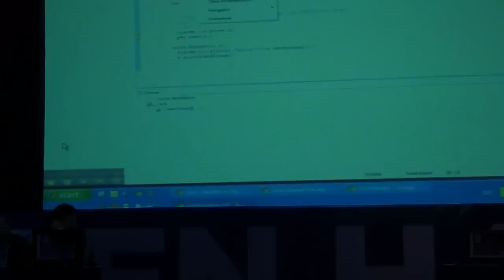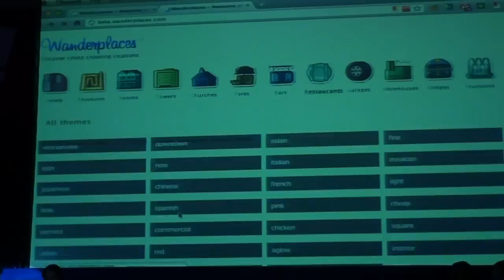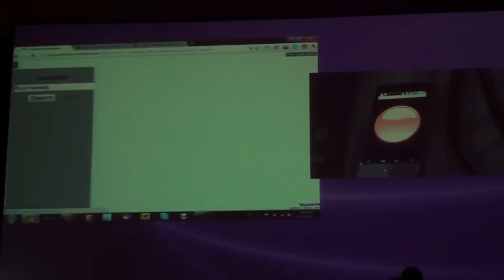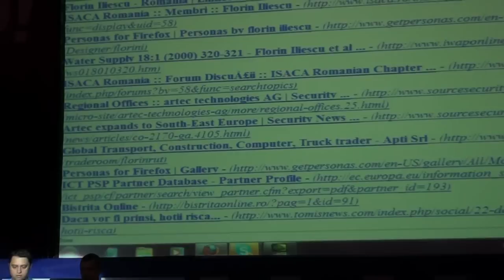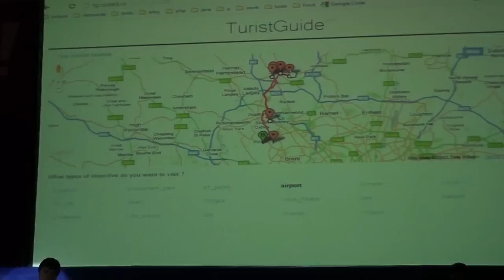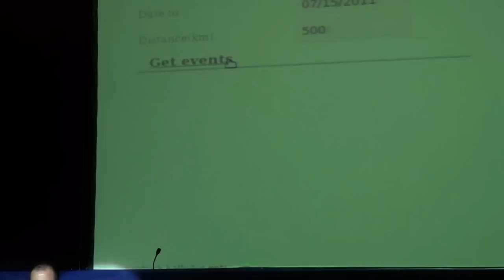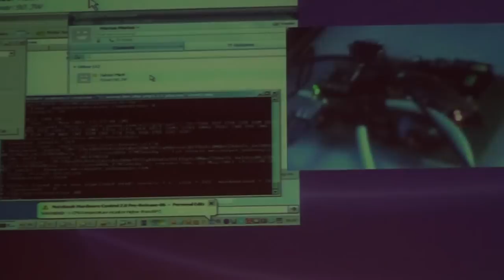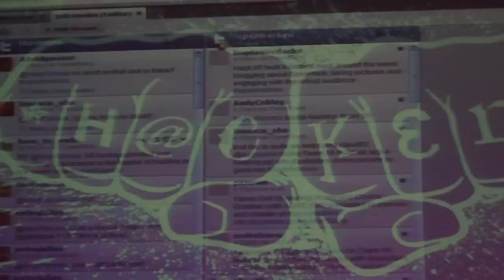Open Hack Europe - Presentations